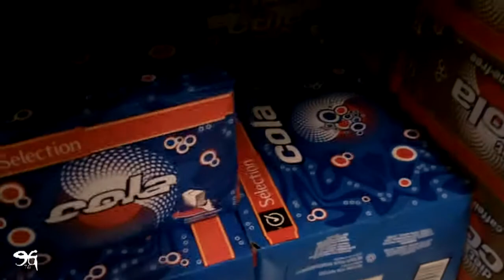YANKEEBACON NEEDS YOUR ATTENTION!!!